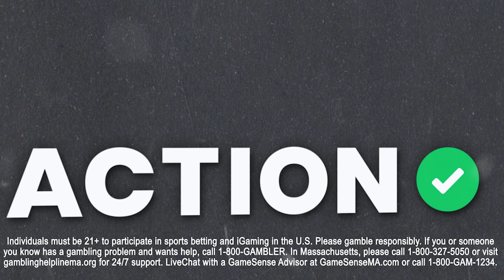Thursday Night Football Touchdown Picks! Dallas Cowboys vs New York Giants Best Bets!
Action Network's NFL betting analyst Gilles Gallant gives out his TD Scorer Best Bets for the Thursday Night Football matchup between the Dallas Cowboys and New York Giants.

Individuals must be 21+ to participate in sports betting and iGaming in the U.S. Please gamble responsibly. If you or someone you know has a gambling problem and wants help, call 1-800 GAMBLER in the U.S.